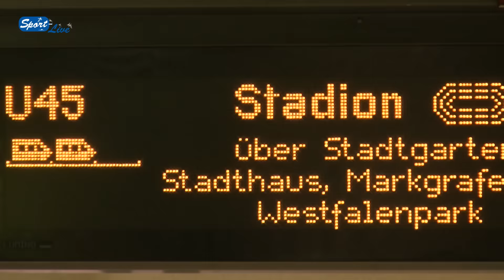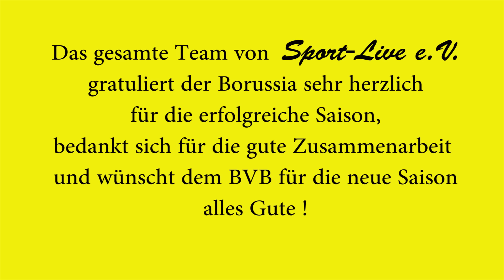PK-Anekdoten mit Jürgen Klopp aus der Saison 2012/2013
Als Dankeschön für die große Resonanz zeigen wir unseren Zuschauern die heiteren Momente aller BVB-Pressekonferenzen aus der Saison 2012/2013. Das gesamte Team von Sport-Live e.V. bedankt sich bei Borussia-Dortmund für die bisherige und zukünftige gute Zusammenarbeit! (von Bijan Yaghoubi : Sport-Live e.V. Dortmund)